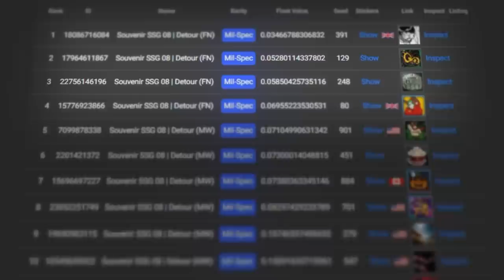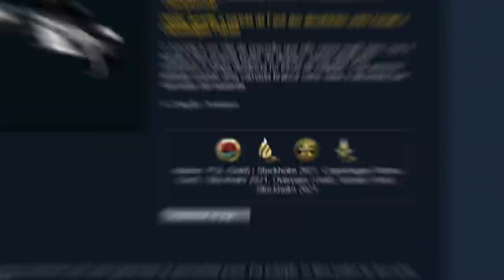essa SKIN valorizou muito nos últimos 7 anos graças a essa jogada LENDÁRIA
Quem não lembra da jogada de SSG 08 do Olofmeister no major dreamhack 2014? Essa skin de scout valorizou graças a isso...